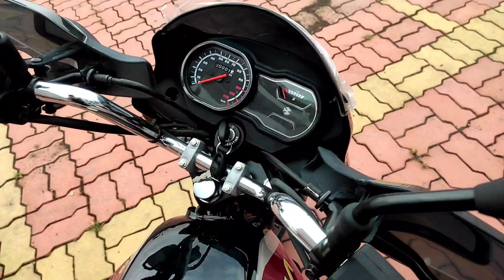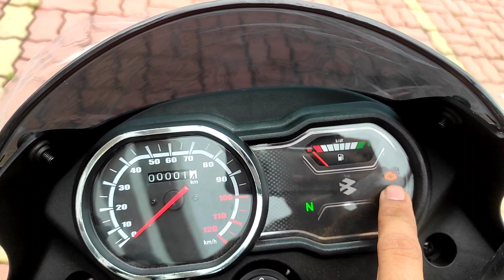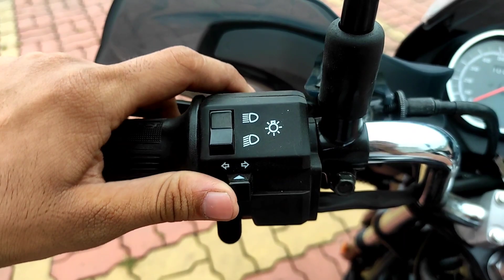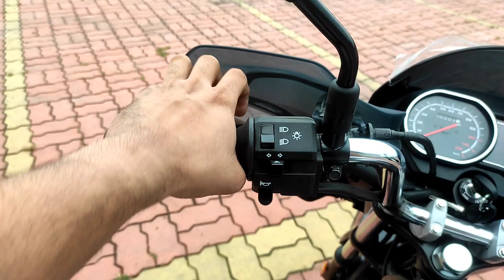2021 Bajaj Platina 110 H gear Bs6 Better then Electric Bike or not🤔🤔🤔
hello and welcome friend app sabhi ka swagat ha ap ka apna youtube channel SPTalks ma to ajj ka video ma hum bajaj platin 110 h gear bs6 ka detail review kar na vala ha or dek na vala ha ki kya  1 petrol bike ajj ka time ma electric bike sa better ha ya nahi to must wast watch this video till to the end